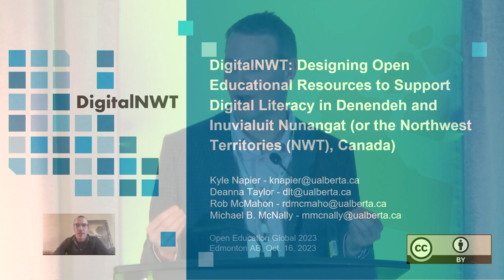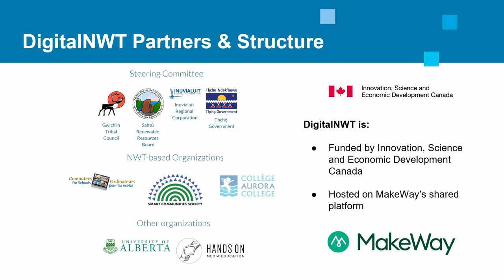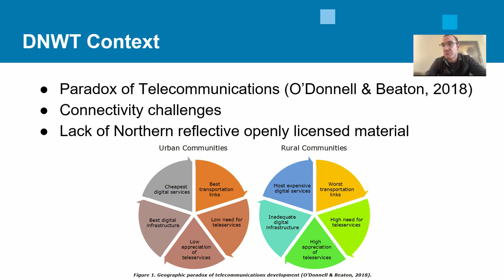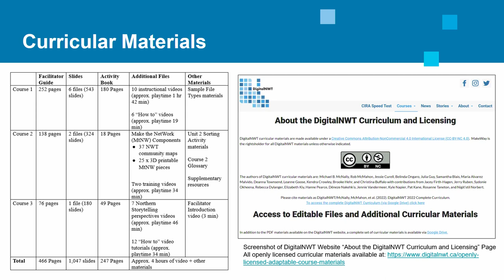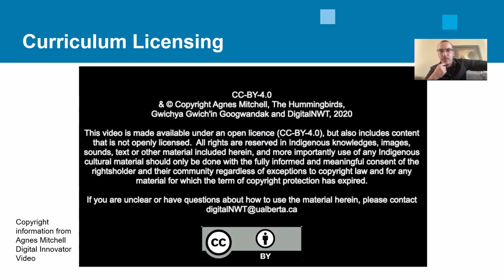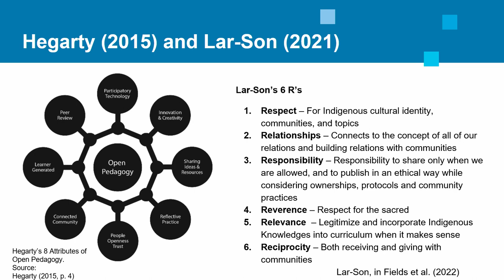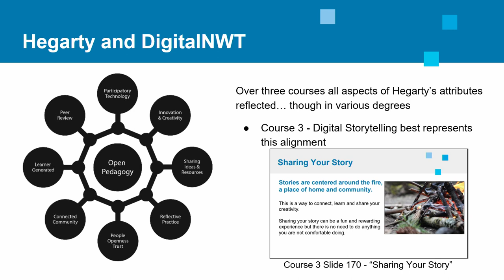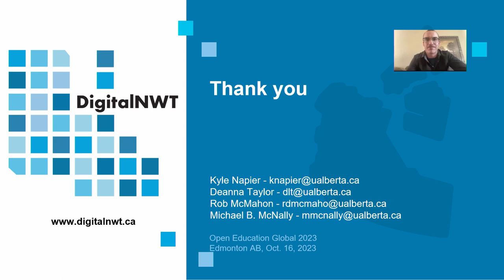OEGlobal23: DigitalNWT: Designing Open Educational Resources to Support Digital Literacy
This presentation provides a case study of DigitalNWT — a project aimed at developing openly licensed digital literacy resources focused on Denendeh and Inuvialuit Nunangat (or the Northwest Territories (NWT), Canada).

DigitalNWT is  partnership of four Indigenous organizations (the Gwich’in Tribal Council, the Inuvialuit Regional Corporation, the Sahtú Renewable Resources Board, and the Tłı̨chǫ Government), Aurora College, Smart Communities Society NWT, Hands on Media Education and the University of Alberta - that has developed a series of introductory digital literacy courses for people living in rural, primarily Indigenous communities in the NWT.